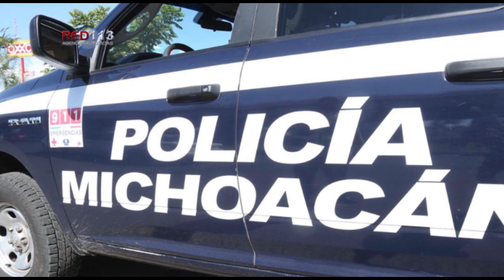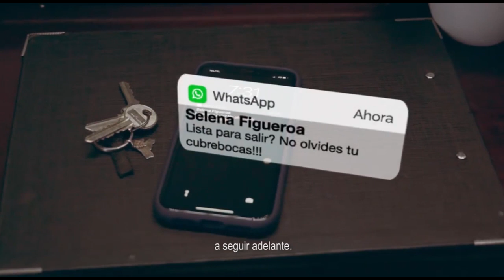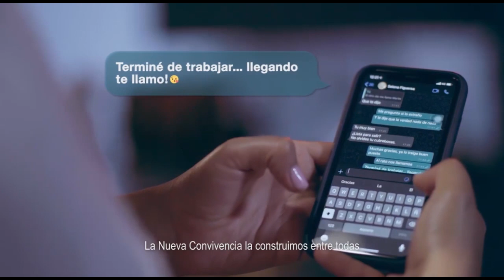Noticiero RED 113 viernes 23 de octubre 2020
MORELIA
Matan a balazos a ciclista en la colonia Jacarandas, Morelia
MORELIA
Hallan la mitad de un cadáver calcinado en la colonia El Resplandor, Morelia
ZAMORA
Hallan cadáver baleado de una mujer flotando en el Rio Nuevo de Zamora
ZAMORA
Hombre es muerto a balazos a las afueras de su casa
TANGANCÍCUARO
Delincuentes rafaguean vecindad en Tangancícuaro
TANGANCÍCUARO
Desabarranca camión de carga tras tronarle una llanta; hay tres heridos
URUAPAN
Comuneros retienen e intentan linchar a un joven acusado de robo, en Capacuaro
MORELIA
Detiene FGE a presunto responsable del homicidio de dueño de Hoss Models
MORELIA
Exhorta Adrián López Solís a Ministerios Públicos, a poner en alto a la institución con profesionalismo y honradez
MORELIA
Patrullar a caballo, una forma diferente de combatir el delito

MORELIA
En panteones de la zona lacustre, cierre total o accesos limitados
MORELIA
Celebrar la Noche de Muertos desde casa, acto de corresponsabilidad: Carlos Herrera
MORELIA
En Michoacán, continúan prohibidos los eventos masivos por el COVID-19
MORELIA
Motocicletas nunca emplacadas podrán regularizarse a partir de hoy